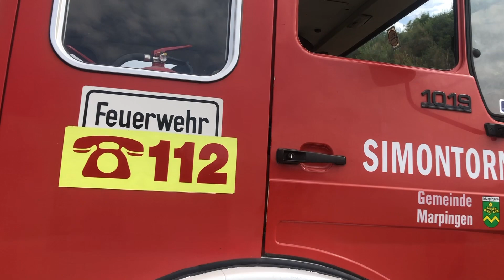O. Z. O. R. A. 2023 Teil 3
HEre you see a Setup you can hardly arrange.